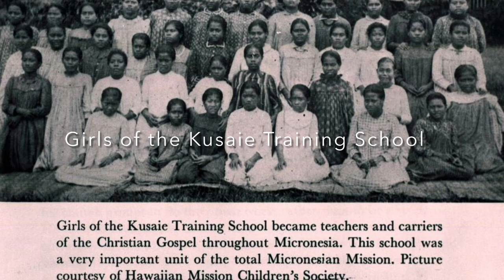Kosrae Late 30s through early 70s